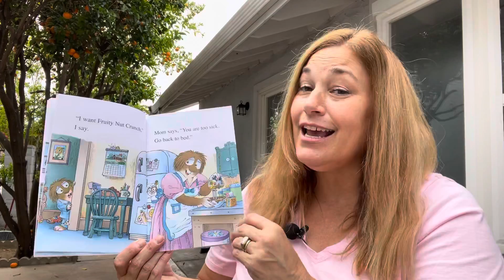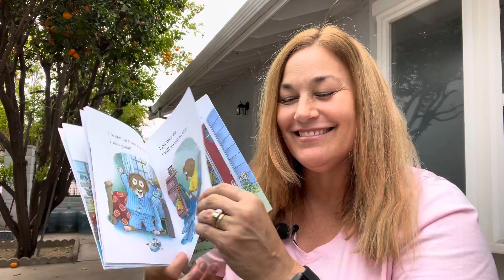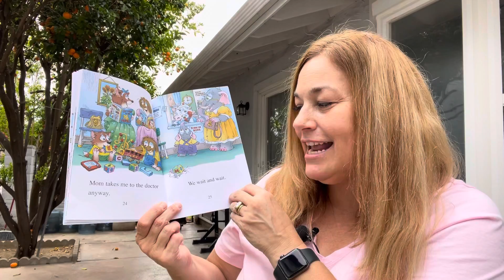Just a little bit sick by Mercer Mayer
Today Grandma's Reading Time presents | Just a Little Bit sick by Mercer Mayer

We encourage everyone to read to your children. This was the inspiration to start this channel.  We'd love your support to share with others!